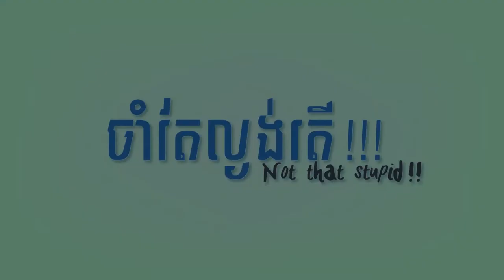KLEAN PRAHOK S2 EP 2 Full HD,1920x1080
Just Comedy for all people.